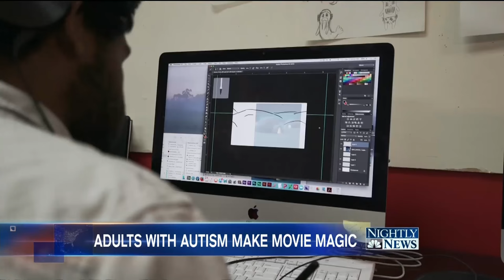This School Is Helping Young Adults With Autism Make Movie Magic | NBC Nightly News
Developed just five years ago, ‘Exceptional Minds’, near Hollywood, is training young adults with autism on digital effects — and it’s changing lives in the process.